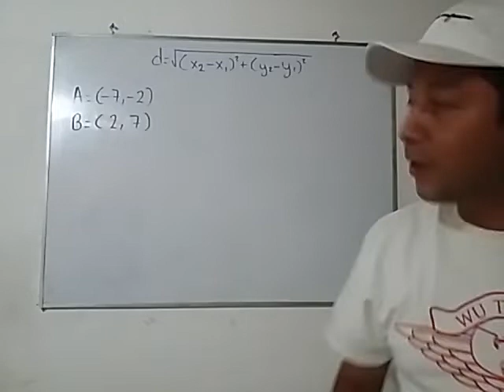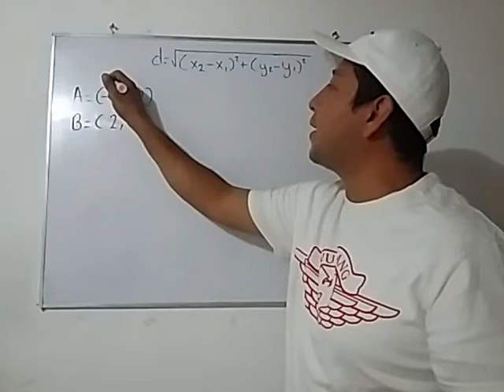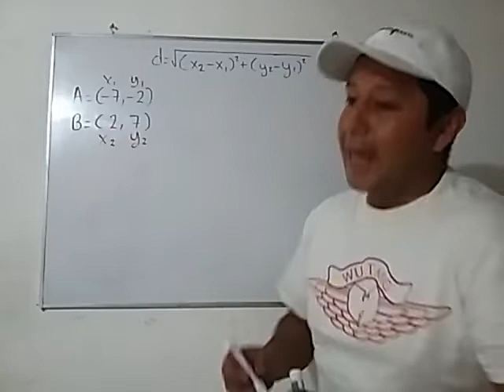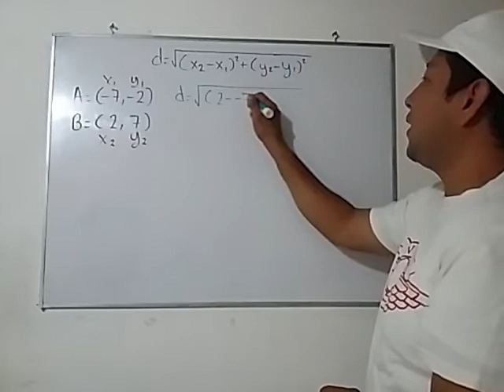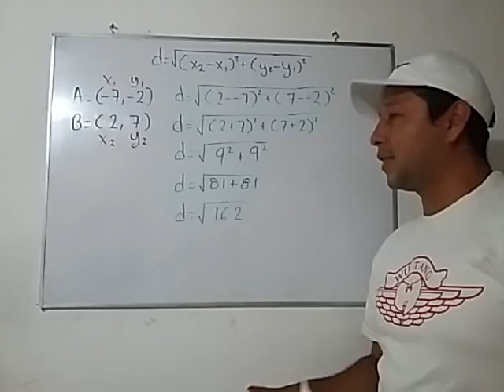¿Cuál es la distancia entre los puntos A (–7, –2) y B (2, 7)?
Ejercicio 56 Guía UNAM 2022 Área de las ciencias sociales